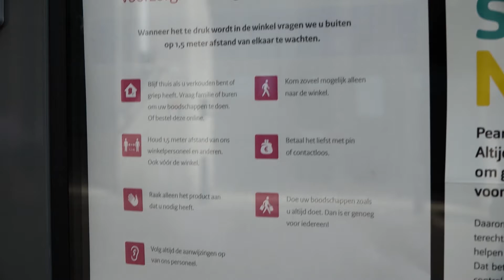Winkels vanaf 10 februari open voor afhalen • Haagse politieman overleden bij auto-ongeluk